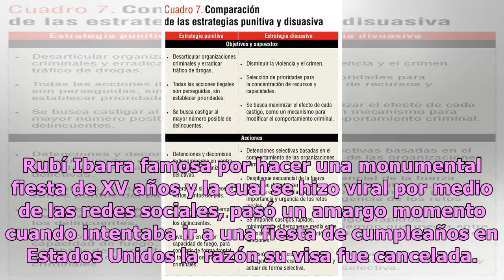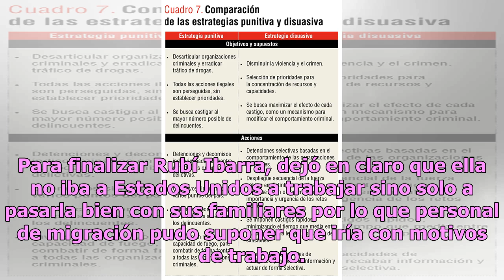Rubí Ibarra rompe en llanto: le niegan el acceso a Estados Unidos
Rubí Ibarra famosa por hacer una monumental fiesta de XV años y la cual se hizo viral por medio de las redes sociales, pasó un amargo momento cuando intentaba ir a una fiesta de cumpleaños en Estados Unidos la razón su visa fue cancelada. De acuerdo con Univisión y con Rubí Ibarra la joven llegó al ...